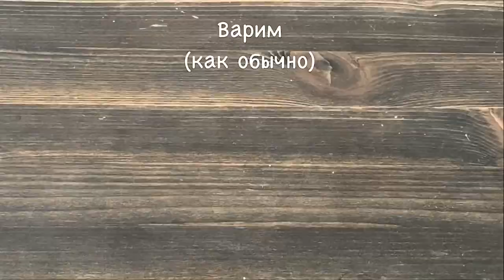Как покрасить яйца НА ПАСХУ: 3 красивых способа: ЖЕЛТЫЕ яйца, КОСМИЧЕСКИЕ яйца и МРАМОРНЫЕ яйца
Красим яйца куркумой в желтый цвет, красим яйца красной капустой  в синий цвет (драконьи яйца) и делаем цветные мраморные яйца с помощью салфетки

КАК ПОКРАСИТЬ ЯЙЦА КУРКУМОЙ:

яйца - сколько уместится в кастрюлю (6-10 штук). Я для примера красила 3 штуки
уксус - 1 ч.л. (самый обычный, пищевой)
вода - чтобы покрыла яйца. У меня было 1,2 л воды
КАК ПОКРАСИТЬ ЯЙЦА КАПУСТОЙ:

капуста краснокочанная - небольшой велок (примерно 1 кг)
уксус (столовый) - 6 ст. л.
вода - примерно 500 мл
яйца - 20 шт.
КАК СДЕЛАТЬ ЦВЕТНЫЕ МРАМОРНЫЕ ЯЙЦА

яйца белые – количество по желанию. Думаю, штук на 20 должно хватить краски
красители для яиц (самые обычные) – 4 разных цвета
маленькие стаканы или емкости – 4 шт.
уксус столовый (9%) – по 1 ч. л. в каждый стакан
вода (горячая) – по 2 ст. л. в каждый стакан
бумажные салфетки или полотенца – по количеству яиц
ватные палочки – 4 шт